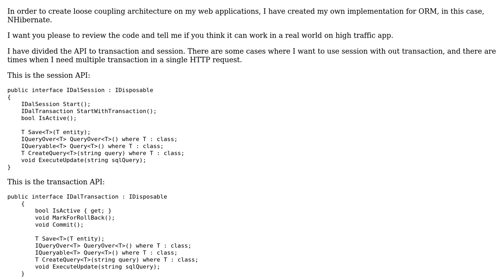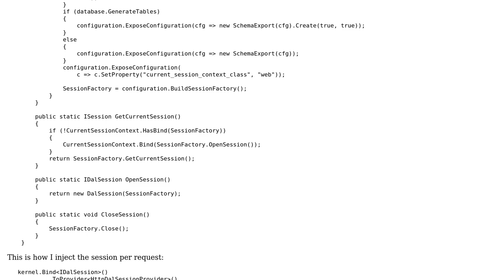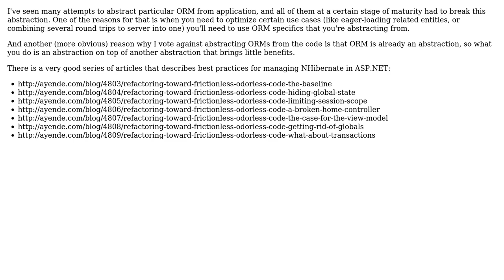Code Review: NHibernate session and transaction implementation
With thanks & praise to God, and with thanks to the many people who have made this project possible! | Content (except music & images) licensed under CC BY-SA | Music | Images & others | With thanks to user yos mishan user Jamal user almaz and the Stack Exchange Network Trademarks are property of their respective owners. You are responsible for your own actions.